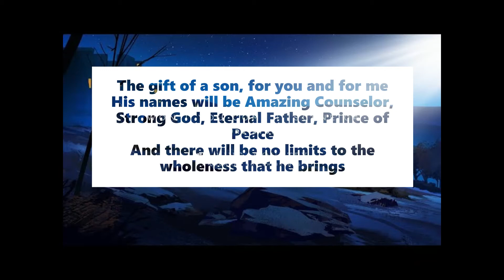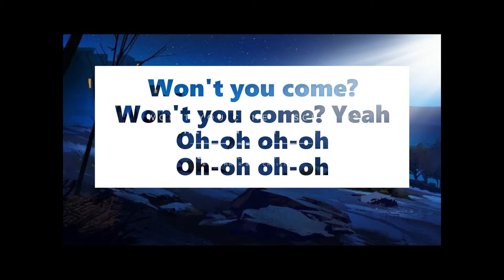For King And Country - Won't You Come (Official Lyric Video) - YouTube